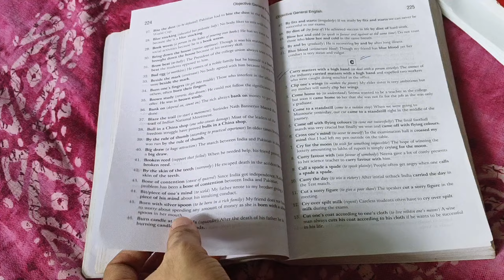ক্লার্কশিপ study vlog 190 || psc clerkship& wbcs aspirant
product links
("paid")
neetu sing vol 1
Black Book
GK book mcq
lenovo pad plus
study table

আজ আমি সারাদিন যা পড়লাম সেগুলো তোমাদের সামনে তুলে ধরলাম, আমর পড়ার স্ট্র্যাটেজি দেখে তো।আদের যদি হেল্প হয় তাহলে আমি খুশি হবো।
study vlog ssc cgl
banking preparation in bengali
wbcs study vlog
wbcs study vlog middle class.
day in life of wbcs aspirants
wbcs study vlog in Bengali